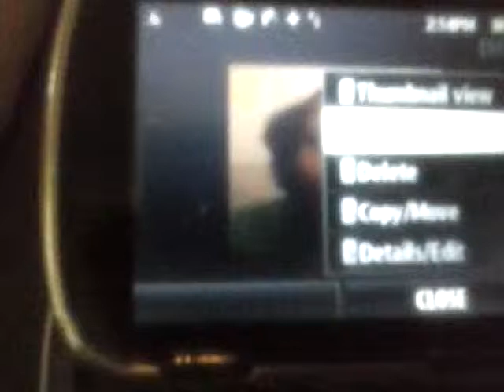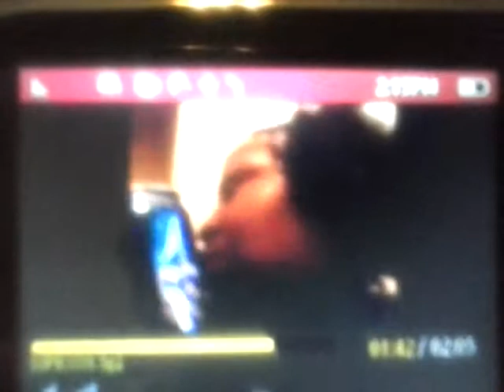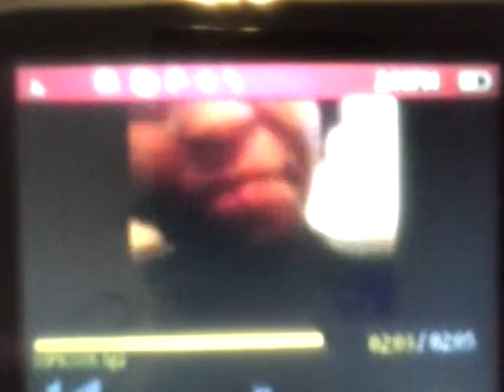ON WORLDWIDE, T.V OF THE FUNNIEST PERSON 2015 LOL!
CHARIMERE PHILLIPS KNOWING AS MANY MORE JUST FOLLOW TWITTER : @MAILEESTEAMCMB FACEBOOK : CHARIMEREPHILLIPS .